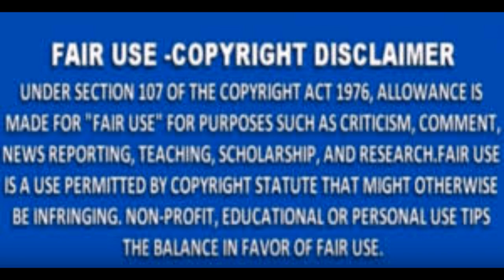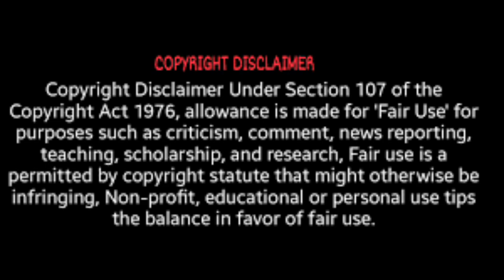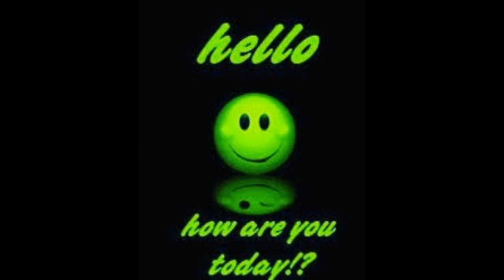RHOA NeneLeakes Expresses SheGot SidesPieces ButSheMayBeTalking AboutABuilding NotMan OrWoman Review